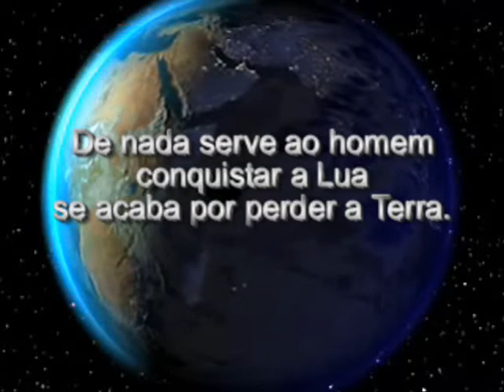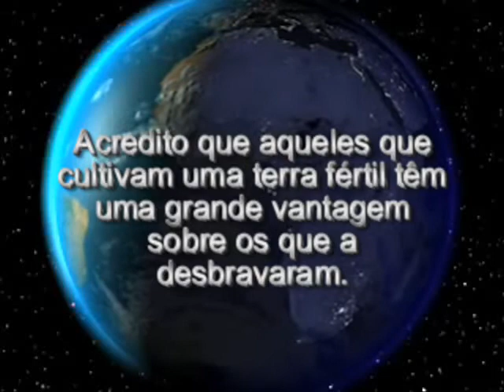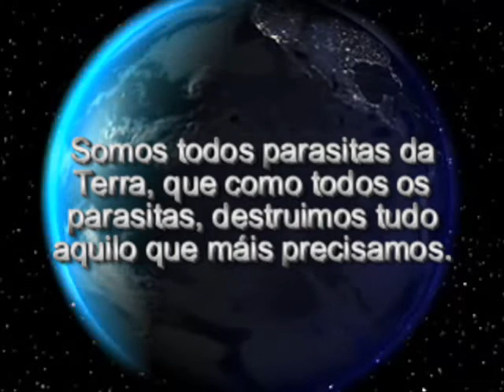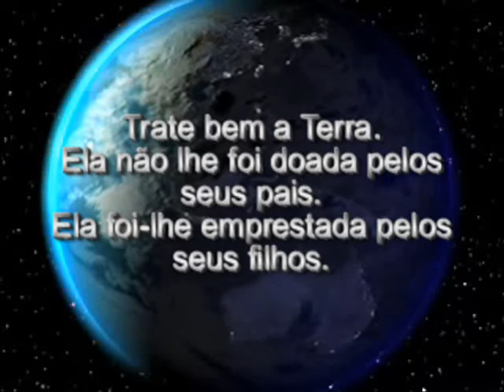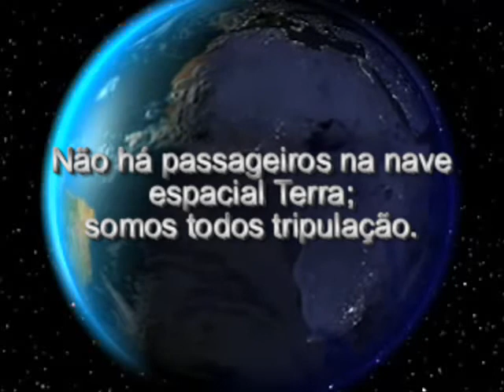Terra (Earth) - Frases e Pensamentos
"Earth - Phrases and Thoughts".
Várias frases cujo o tema é o nosso planeta Terra ao som de uma relaxante musica de
David Schombert  - "Earth"
Various phrases (Portuguese) about our Planet Earth accompanied by the relaxing sound of David Schombert - "Earth"